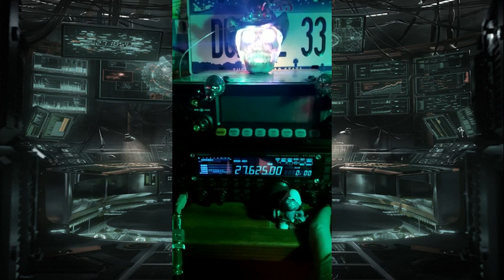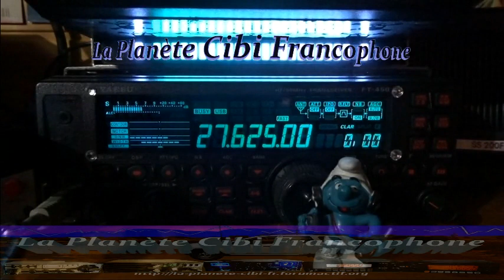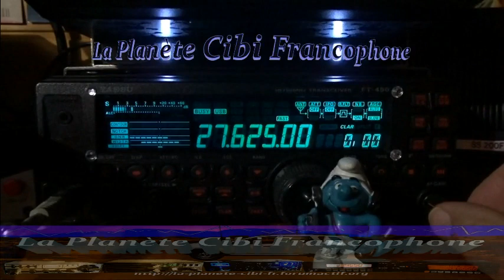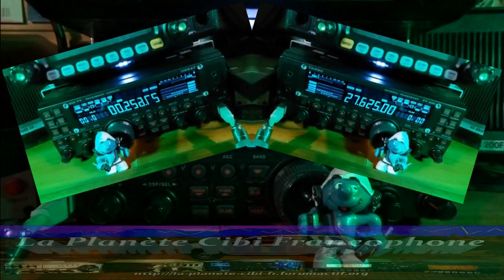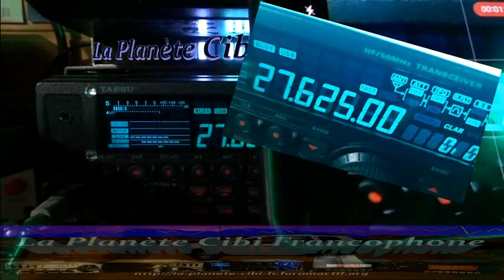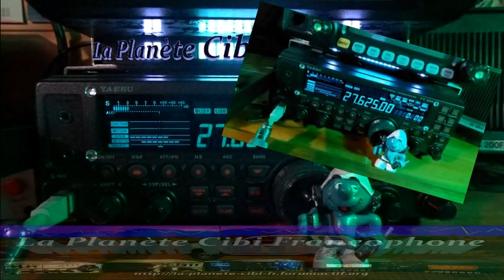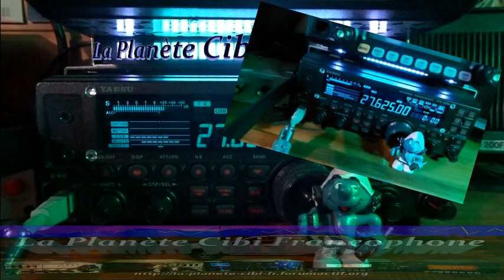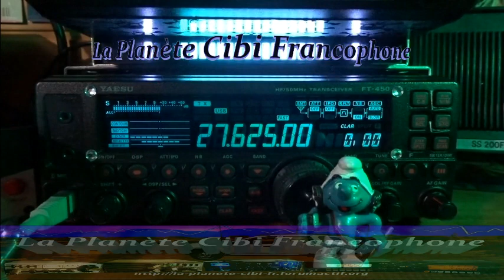CB QSO journalier avec 9BC555 sur une fin de propag pour aujourd'hui (18/12/2022) Y. FT-450 AT